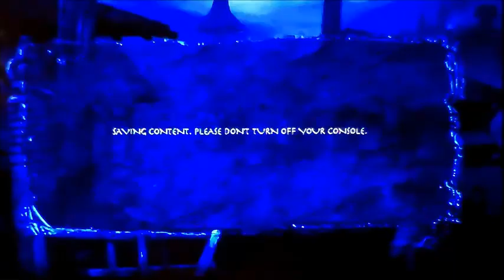Let's Play: Eragon (Episode #11) Flying A Dragon Again!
Watch as Drew shows his expert flying skills and Matthew praises him for it... or not.